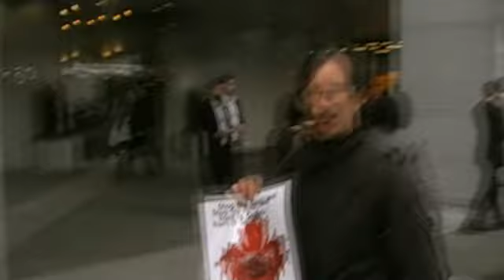18/36 - 2009-03-27 Vancouver BC anti-seal-hunt demo - 18 of 36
by Anthony Marr